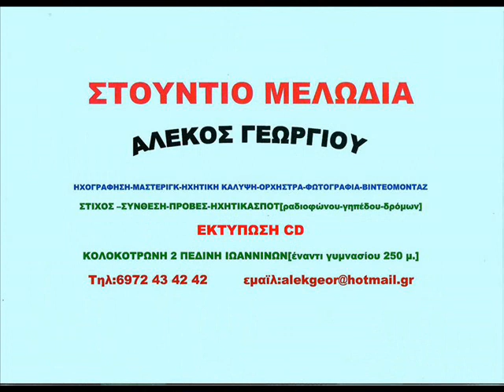AΓΙΟΘΟΔΩΡΙΤΙΚΟ ΠΑΝΟΣ ΑΠΟΣΤΟΛΟΥ ΣΤΟΥΝΤΙΟ ΜΕΛΩΔΙΑ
ΠΡΩΤΗ ΜΕΤΑΔΟΣΗ
ΚΛΑΡΙΝΟ:ΠΑΝΟΣ ΑΠΟΣΤΟΛΟΥ
ΚΙΘΑΡΑ:ΓΙΑΝΝΗΣ ΔΙΑΜΑΝΤΗΣ
ΑΡΜΟΝΙΟ:ΜΙΛΤΟΣ ΔΙΑΜΑΝΤΗΣ
ΚΡΟΥΣΤΑ:ΗΛΙΑΣ ΣΚΟΠΑΚΗΣ
ΗΧΟΛΗΨΙΑ-ΜΑΣΤΕΡΙΝΓΚ:ΑΛΕΚΟΣ ΓΕΩΡΓΙΟΥ
 ΣΤΟΥΝΤΙΟ ΜΕΛΩΔΙΑ ΜΑ'ΙΟΣ 2023